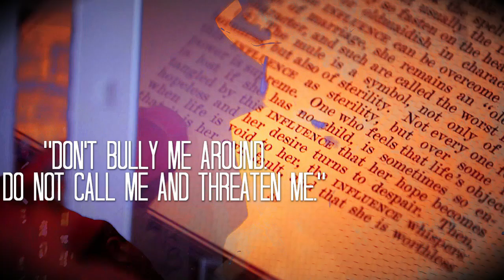Zak Bagans || cool for the summer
song: cool for the summer by demi Lovato
tv show: ghost adventures (zak bagans)

Whoooo! I love editing this man! Second best to NAK of course lol. Enjoy! First time using the wooshing sounds so I'm sorry for the roughness of this edit. I suck.